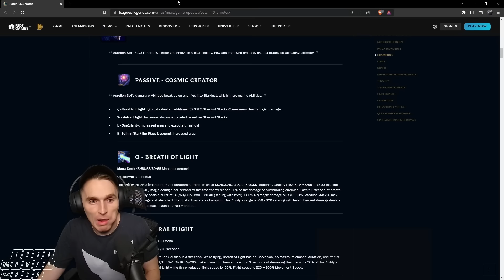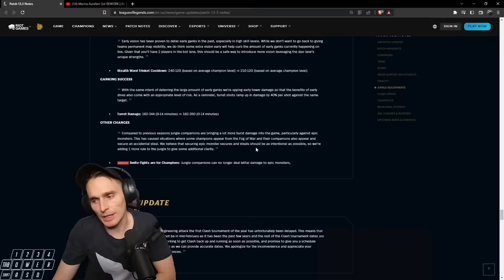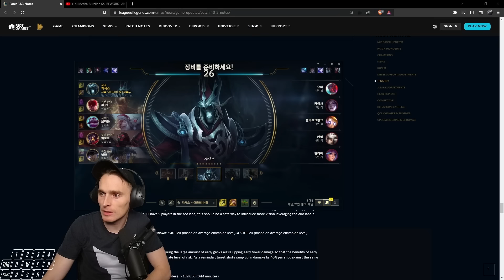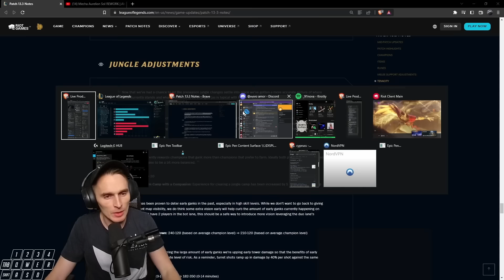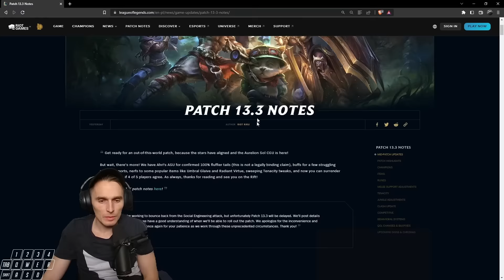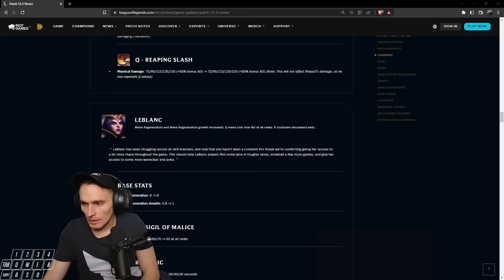AURELION SOL AND JUNGLE ARE FIXED NOW?!